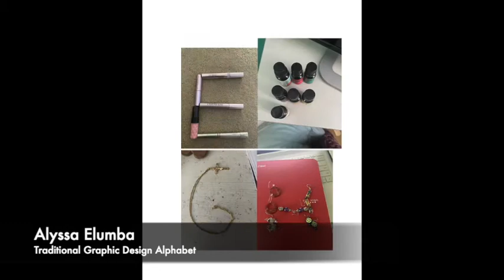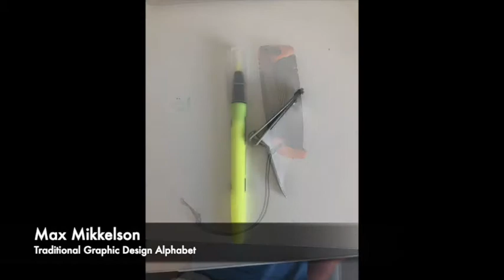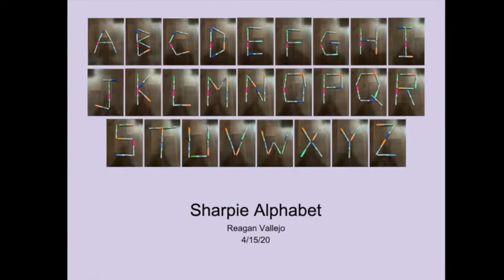OCSA IA Graphic Design Class Quarantine Project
My hope was to keep the students engaged as well as getting them out into nature and learning to observe the world around them. Creative ideas come from stopping and being calm and observing our surroundings. Slowing down to see the wonder. The assignment was to create the alphabet from objects they see in nature or around their house. They stepped up to the challenge and did an amazing job! So proud of them!!